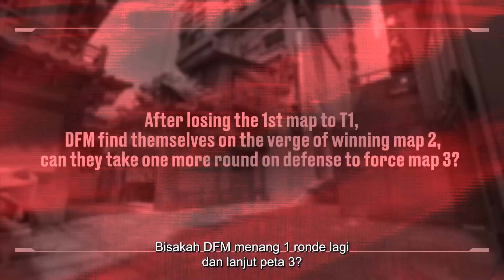Open Mic // DFM Bermain Sengit vs. T1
Kau bisa dengar intensitas ronde dari DFM saat mereka berusaha memenangkan peta kedua melawan T1 di Split - dan kegembiraan mereka setelahnya.